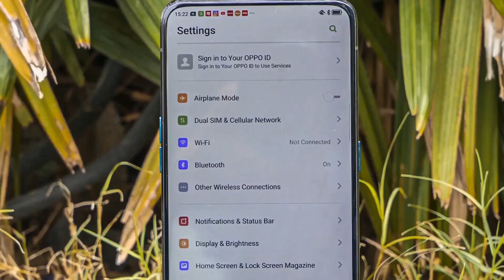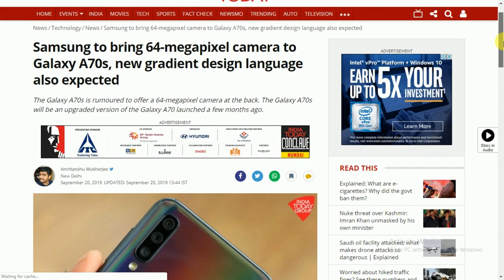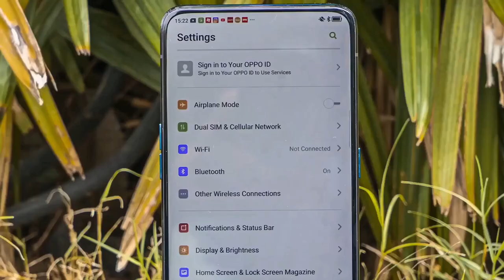Samsung Galaxy A70s First Look - World's First 64MP Quad Camera, Unboxing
Samsung galaxy A70ss india launch, price, specs, release date |
samsung galaxy A70s full specification, price and launch date